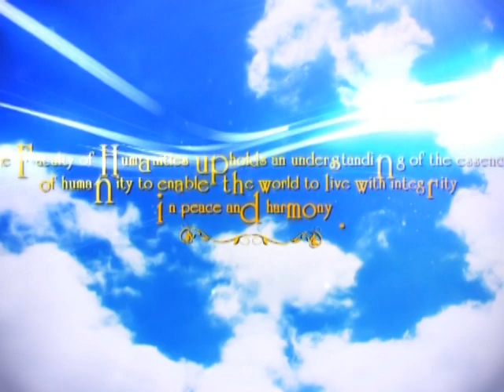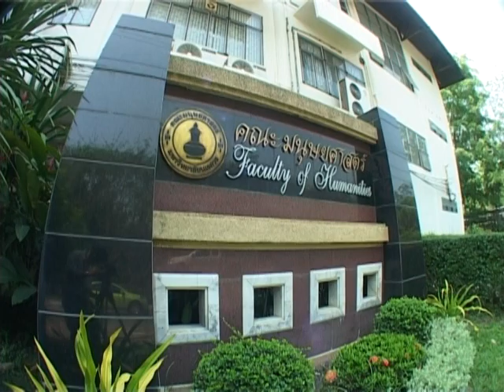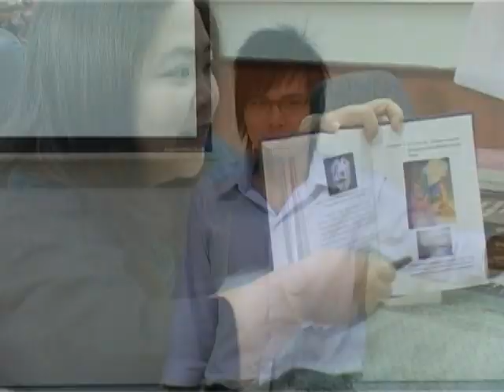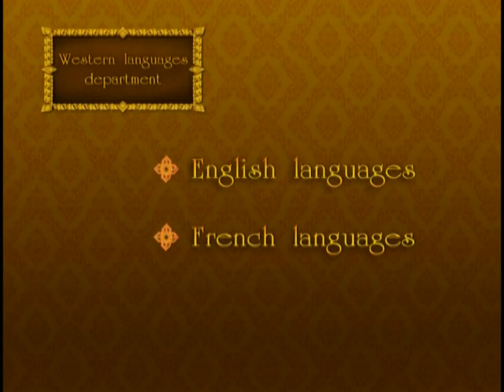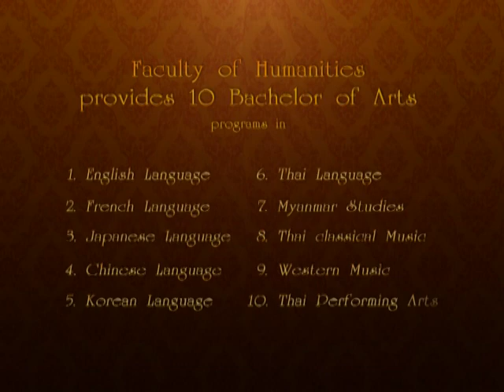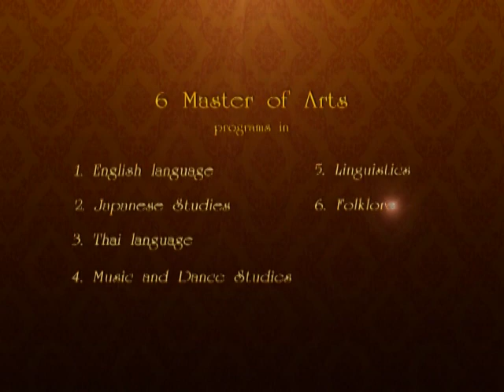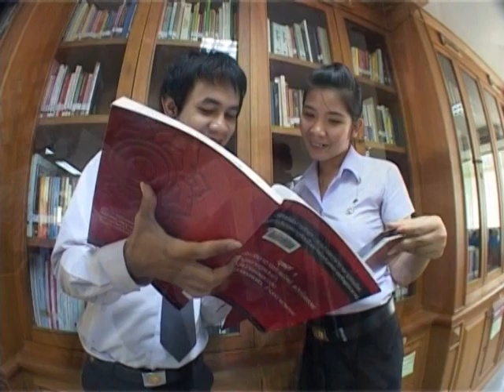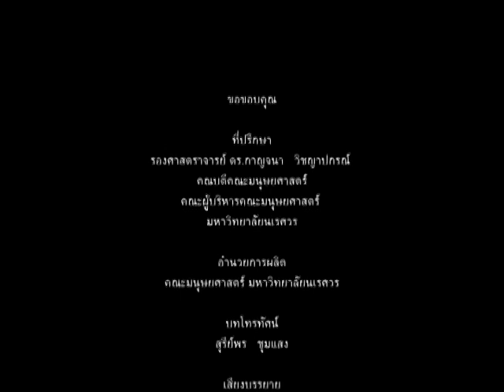Faculty of Humanities, Naresuan University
The video introducing the Faculty of Humanities, Naresuan University, Phitsanulok. Thailand